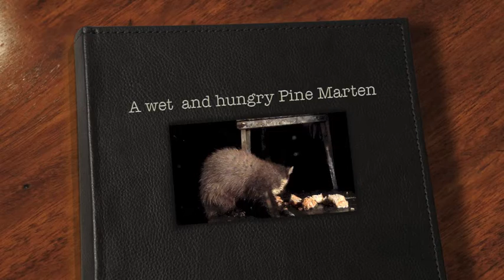Wet & hungry Pine Marten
First real rain for a week or so, this soaked marten arrive early for a feed. The reason it left half way through was because a Badger walked passed the bottom of the ladder!